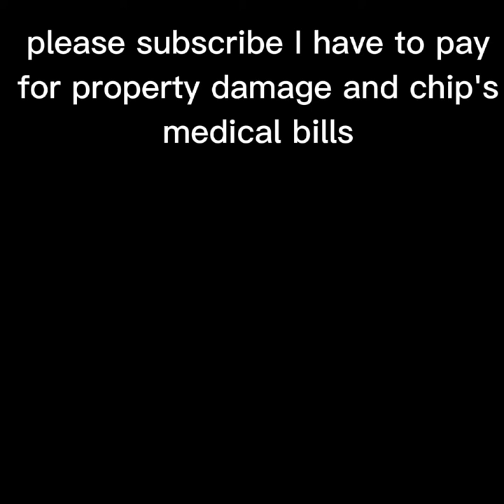the boys travel Rec Room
Basic and Friends go fucking insane. hilarity ensues.